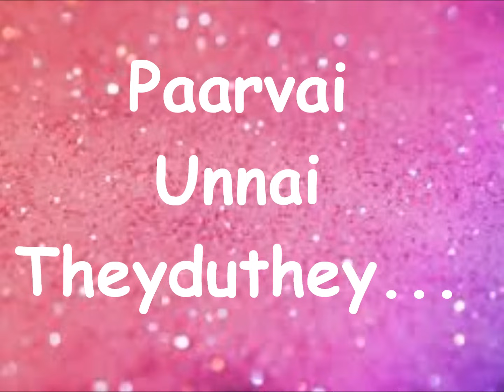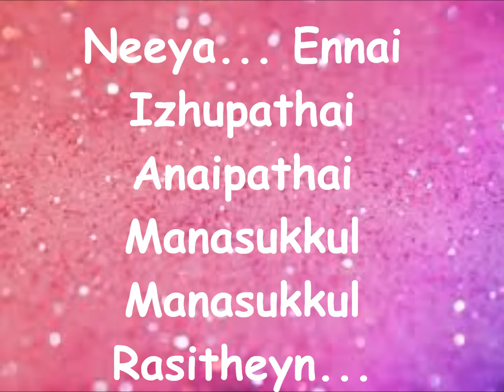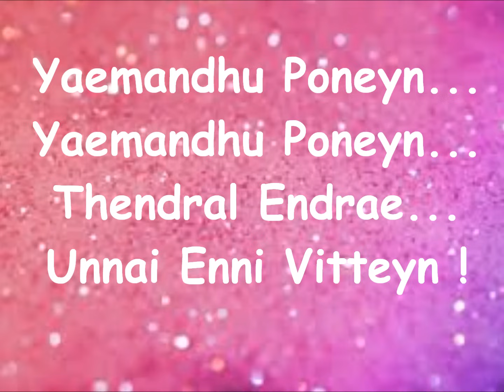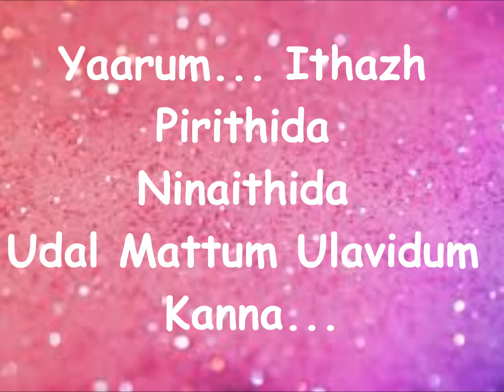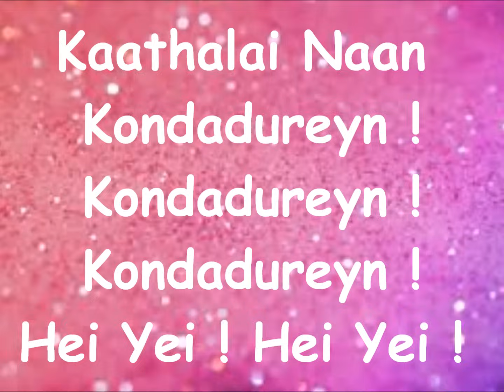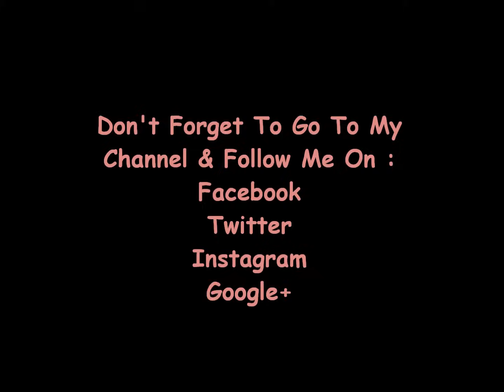Vallavan - Vallava Enna Vellava Lyrics